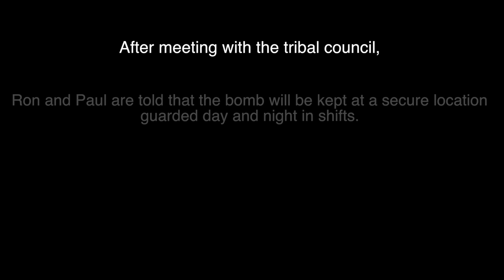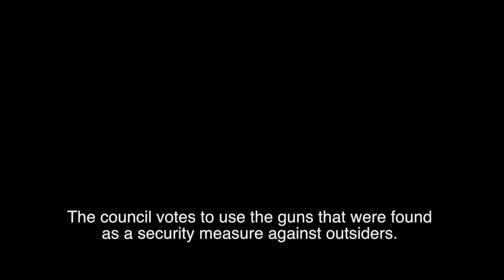Untitled (2015 Apocalyptic Short Film)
Contributors: Paul Vertefeuille, Ronald Carson, Chelsea Gentes-Khuen, Lauren Holmes, Kenneth Sweeney, Joshua Conroy, Christian Benware.

Special thanks to: Justin Rigley, Taylor Josette Fleming, and Mew Learned Cut.